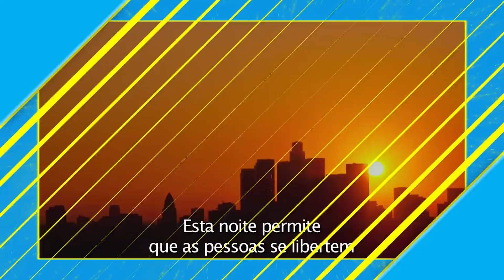A PRIMEIRA NOITE DE CRIME - VALE A PENA ASSISTIR?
O mais novo filme da franquia Uma Noite de Crime chegou aos cinemas brasileiros... Mas será que vale a pena conferir?

Apresentado por:
Fernando Maidana - @MaidanaLH